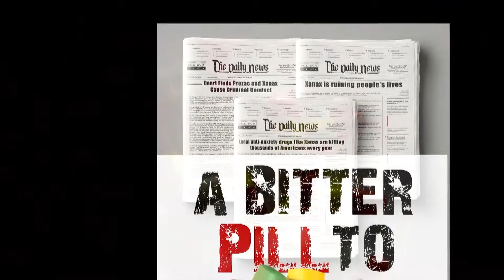A Bitter Pill to Swallow Trailer - Indie Memphis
Filmmaker Anwar Jamison examines the epidemic of prescription drug abuse, its effects on the users and their families, and the consequences that often go unseen.